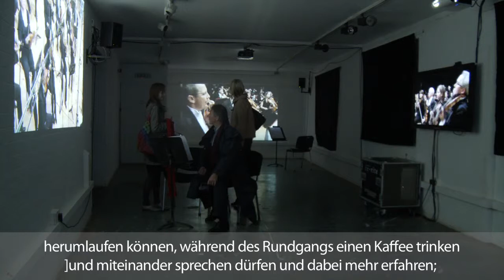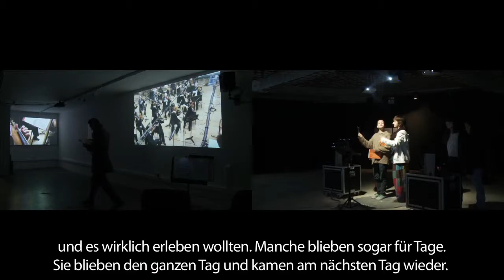The Making of RE-RITE: Be the Orchestra (Deutsch Untertitel)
A documentary on the making of the Philharmonia Orchestra's immersive digital installation project, RE-RITE: Be the Orchestra. Since its première in 2009 at the Bargehouse, London, RE-RITE has toured within the UK as well as internationally to Portugal, Germany, China and Turkey.